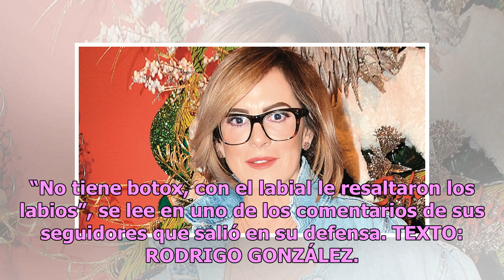¿Con o sin botox? Irina Baeva causa polémica por foto en redes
Pareciera que el mundo de la farándula es uno donde todo es “miel sobre hojuelas”. Pero para Irina Baeva no ha sido fácil y ya vive en polémica por ser la “causa” de la separación de Gabriel Soto con Geraldine Bazán. Ahora la señalan por supuestamente usar botox en una foto que colgó en redes social...